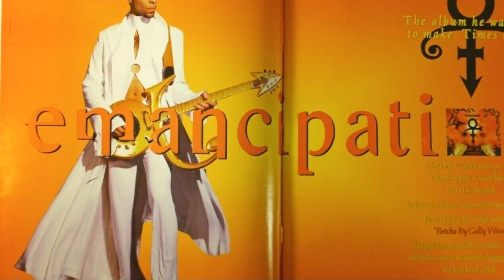PRINCE Is One of the Greatest Artists of All Time🎸🥁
Explore the extraordinary life and legacy of Prince, a musical genius and creative force who captivated audiences with his unique showmanship and innovative sound. From his early life and self-taught musical skills to signing with Warner Bros at 19 and releasing his iconic debut album, Prince redefined what it means to be an artist. Delve into his legendary concerts, provocative lyrics, and enigmatic persona that challenged societal norms and inspired countless artists. Discover how Prince's influence transcended music, addressing social issues and advocating for artistic freedom.